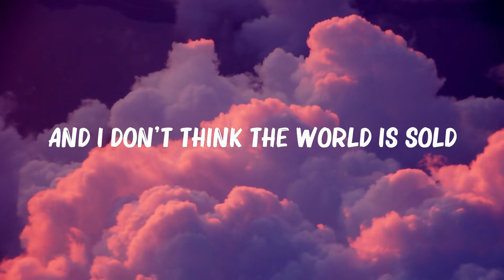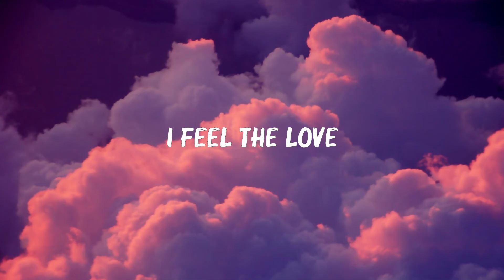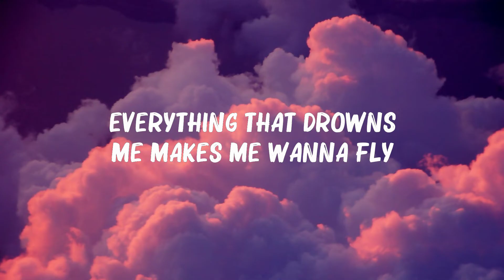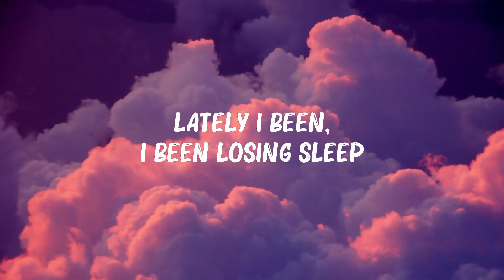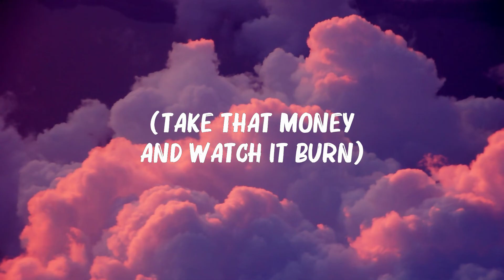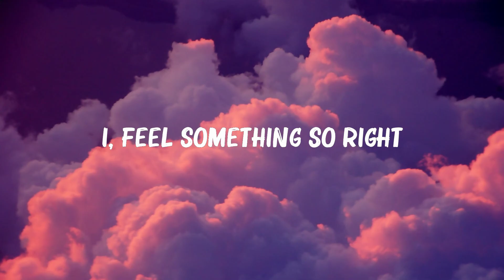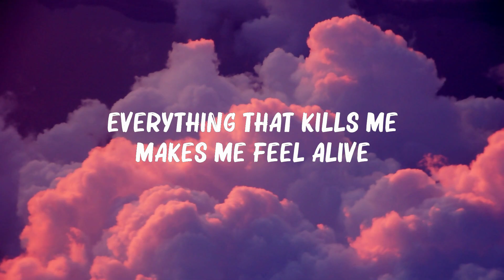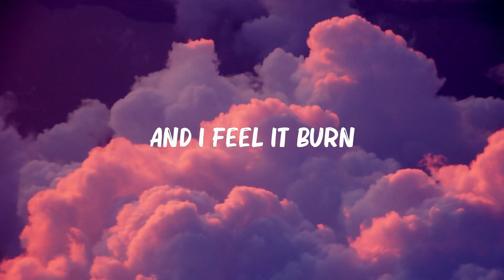OneRepublic - Counting Stars (Lyrics)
[Chorus]
Said no more countin' dollars, we'll be, we'll be counting stars

[Outro]
Take that money, watch